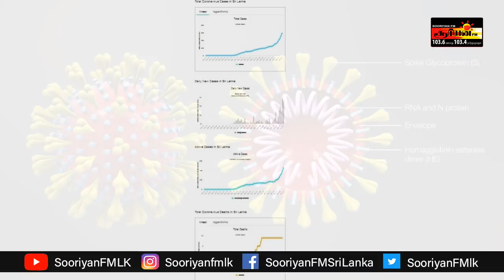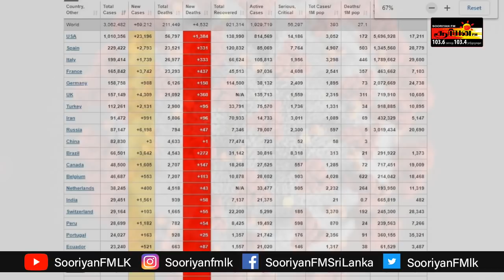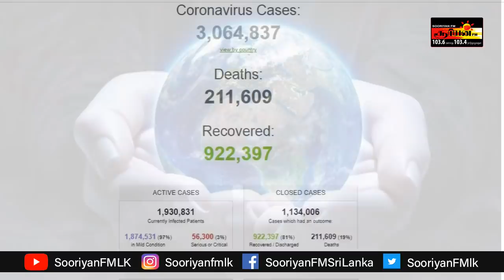கடற்படை கொரோனா ! மோசமடையும் இலங்கை! - Sooriyan FM I ARV Loshan I P Manoj kiyaan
கல்விப் பொதுத் தராதரப் பத்திர சாதாரணதரப் பரீட்சை பெறுபேறுகள் வெளியிடப்பட்டுள்ளது.  பெறுபேறு  (O/L ) Exams  தொடர்பான முறைப்பாடுகளை தெரிவிக்க இந்த இலக்கங்களை  அழைக்கலாம் பரீட்சை ஆணையாளர் நாயகம்  தெரிவித்துள்ளார் .

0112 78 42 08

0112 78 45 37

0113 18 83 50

1911

Health Services Director Dr. Anil Jasinghe said today that the Health Ministry requested the International Committee of Red Cross (ICRC) 1,000 body bags not with the expectation of a possible increase of COVID 19 casualties but on the Health Ministry policy of maintaining a specific stock of medical supplies.

A total of 180 Navy personnel attached to the Welisara Navy Camp had tested positive for COVID-19 so far, Army Commander Shavendra Silva said today. He said 112 personnel were reported from the camp itself while the others were the Navy personnel who were on leave.

corona virus tamil latest news

corona sri lanka news todaycovid 19 news tamil